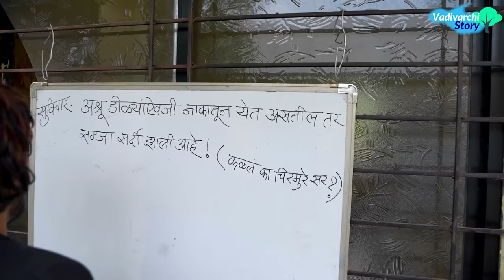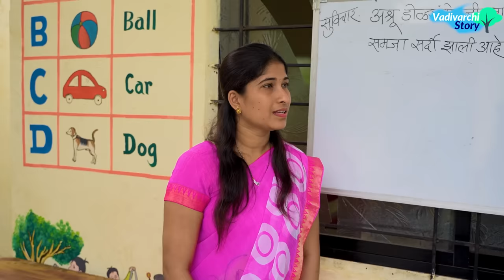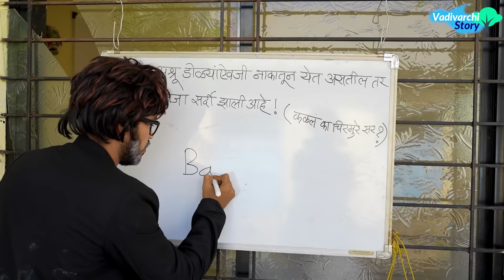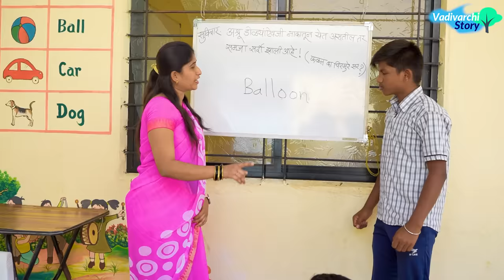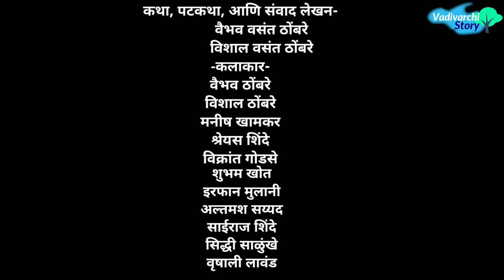वाडीवरची शाळा भाग-३२ 😂 | टोपले मॅडम 😝 | Vadivarchi shala Part - 32 | Topale Madam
V V Thombare Films Presents 'वाडीवरची स्टोरी'
सादर करीत आहे धमाल विनोदी  व्हिडिओ 👉 वाडीवरची शाळा भाग 32😍टोपले मॅडम मित्रांनो या व्हिडिओमध्ये तुम्हाला बघायला मिळणार आहे की शाळेतील मुलं जेव्हा शाळेला जाताना अण्णांच्या आंब्याचा झाडावर चढतात आणि आंबे पाडतात तेव्हा अण्णा तिथे येतो आणि मुलांना चोपतो त्यानंतर मुलं चिरमुरे सरांच्या घराजवळ जातात तेव्हा चिरमुरे सर कपडे धुत असतात मुलं त्यांना विचारतात सर तुम्ही कपडे धुता का?? तेव्हा सर त्यांना मारतात सरांची बायको येते आणि सरांना मारते मुलं शाळेत जातात शाळेत गेल्यानंतर चिरमुरे सरांचा तास असतो तेव्हा चिरमुरे सर मुलांची उजळणी घेतात😂 तर मग बघा पुढे काय झालं😝

-कलाकार-
वैभव ठोंबरे
विशाल ठोंबरे
मनीष खामकर
श्रेयस शिंदे
विक्रांत गोडसे
शुभम खोत
इरफान मुलानी
अल्तमश सय्यद
साईराज शिंदे
सिद्धी साळुंखे
वृषाली लावंड